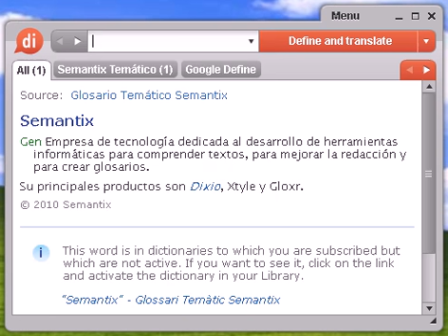Definición de sobrecuello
sobrecuello, diccionario, define, definir, significado, español, castellano, Dixio